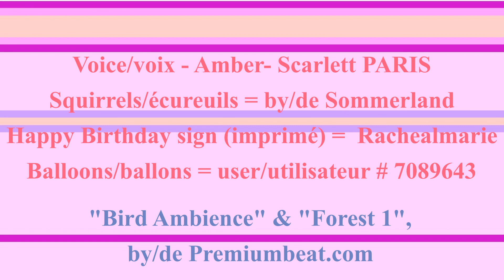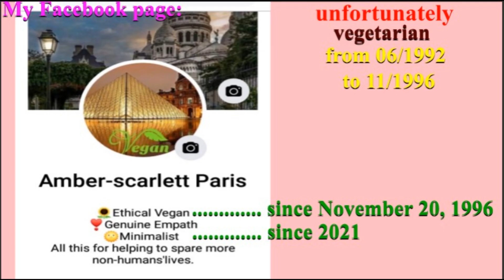🎂 HAPPY BIRTHDAY JEANETTE 🎈 (French Parisian Accent)